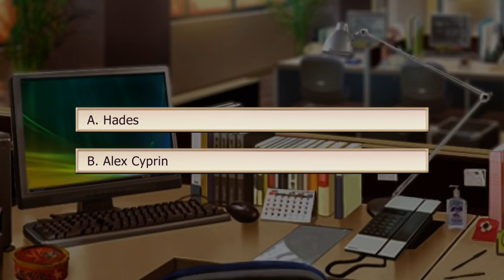Lovestruck: Astoria: Fate's Kiss - Spoiled for Choice (Hades) E3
Spoiled for Choice (Short)

While you're away on assignment, May writes friend fiction about you, Hades, and Alex! Flower petals are falling in the grocery store?? What kind of wild, romantic scenarios will May come up with?